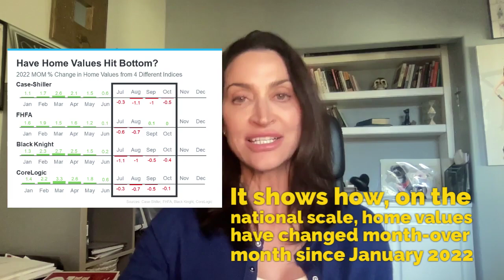Have home values hit bottom?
Whether you’re already a homeowner or you’re looking to become one, the recent headlines about home prices may leave you with more questions than answers.😕

Check out this video for valuable info you need to know heading into the 2023 Real Estate Market.📈

If you are curious to know more details about the Riverside County and Orange County Real Estate Market in 2023 dive into the details!

For a quick overview of the market check out our daily report 👇🏻👀